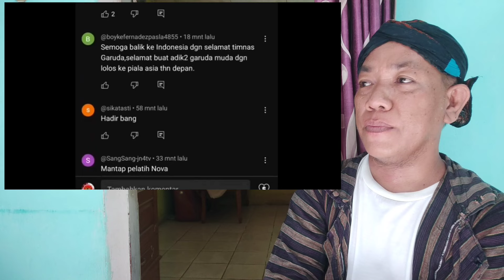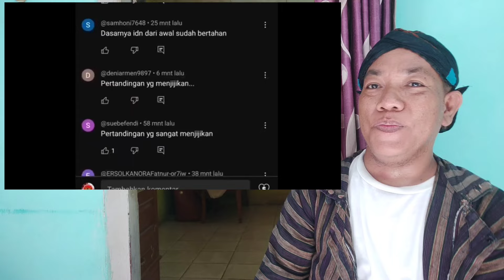Timnas U17 Lolos ke Piala Asia 2025 & Sumpah Pemuda || reaction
Satu lagi kejutan dan kebanggan kita, timnas u17 lolos ke piala asia dampingi australia.
Dafa dkk memberikan pembuktian untuk  sumpah pemuda